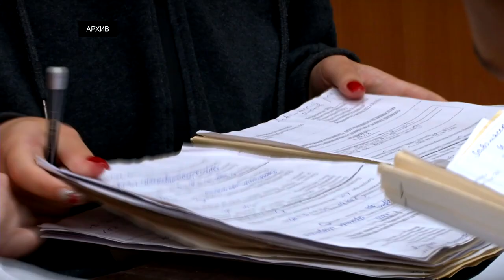В Тверской области каждый четвертый подросток работал на каникулах и в свободное от учебы время